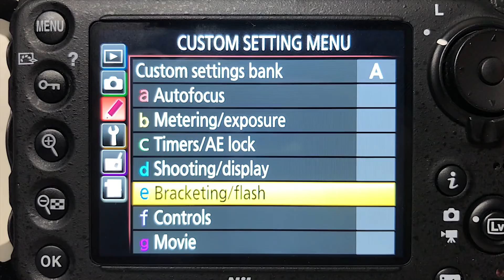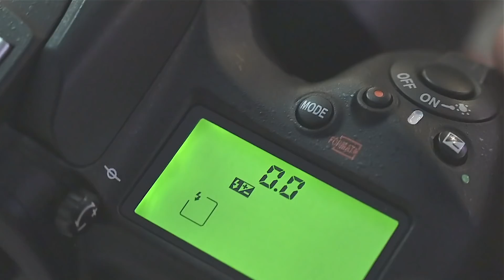輕鬆學會慢速同步閃燈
用閃燈拍攝夜景時，很多時會拍到背景很光，主體很暗的情況，這個時候就要試定到慢速同步，就可以完美解決問題了。

鐘意呢條片的記得subscribe我地呀!!
宜家拎起部手機相機都話要拍片影相，但又好似影極都唔滿意咁？
一條唔離地又痴實地下嘅channel，用簡潔易明嘅小品片段形式輕鬆教大家
大家有咩攝影技巧想學？想知人地張相點影？想知張相點樣後製？
留低你哋嘅疑問，帶走適合你嘅方法laaa
我地都會一一解答
怕怕醜醜唔敢公開問咪PM我哋囉，最緊要影到你想要嘅野